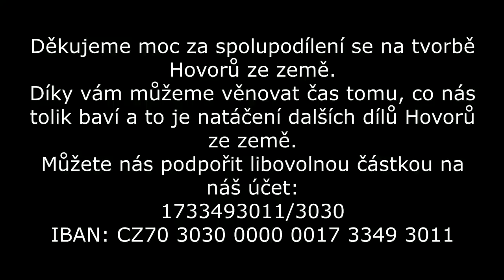HOVORY ZE ZEMĚ - Lucia a Robert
Lucia a Robert se snaží lidem připomenout to, co pro nás dříve bylo běžné. Výměnný obchod a upřednostňování lokálních potravin. Užijte si moc rozhovor těchto dvou hodných lidí.

Můžete nás podpořit zapojením se do tvorby videí Hovorů ze země prostřednictvím daru:
IBAN pro zahraničí: CZ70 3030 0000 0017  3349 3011